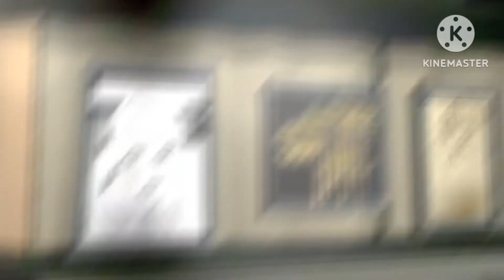Mall test *unfinished*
Animated by Me Using Prisma 3D